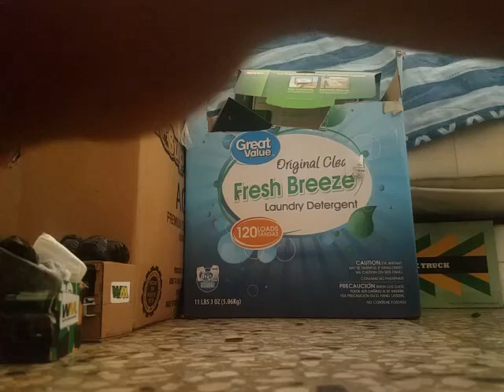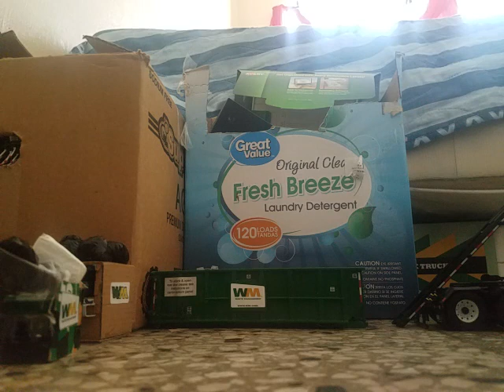Waste Management in Action